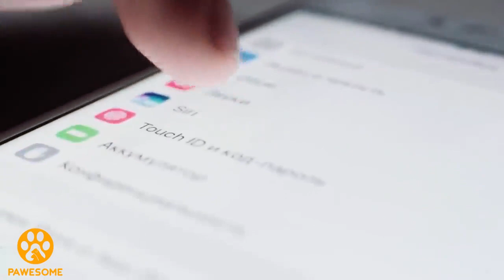Teen Girl's Boyfriend Dumps Her, Then 66 Years Later She Receives Concerning News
Hollywood has a tendency to put the high school sweethearts love story up on a pedestal. In reality, life's a little different, and love is a rocky road, even for couples who were ready for a lifetime together. Frederick Paul and Florence Harvey seemed to be just that couple: from their tender teen years, they were smitten with each other. But after Frederick left town one day, it seemed all hope was lost that they'd ever see each other again.